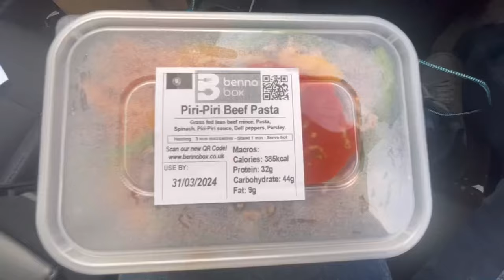Day 15 Paying off £12,500 Loan: Working from 7AM-10PM (How much I made)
Welcome back to the channel it is day 15 of paying back my 12,500 pound Dubai loan

In today’s video, I work two shifts two jobs right after one another

From 7 AM I am delivering healthy food to the people of Liverpool for a company called Benno box

Following on from this at 11 AM I am delivering not so healthy food. In fact, Domino’s Pizza and that shift lasts for just under 10 hours.